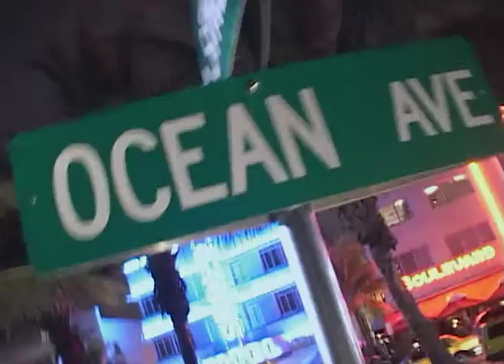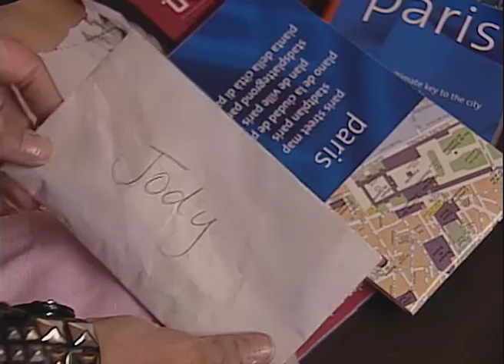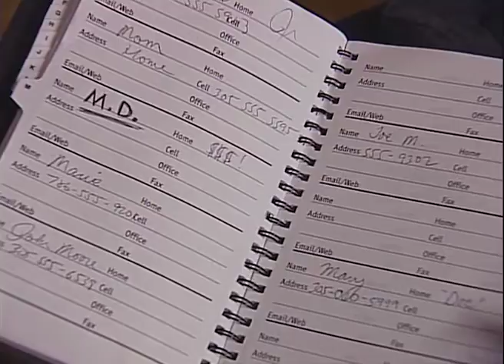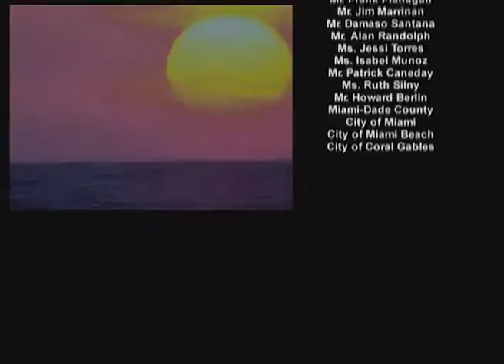Ocean Ave. - Ep. 146 - TV Series by Film&Clips